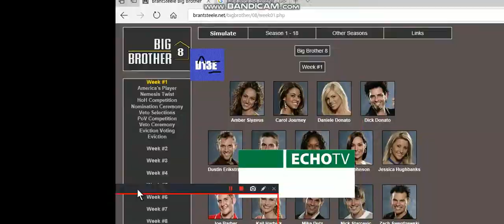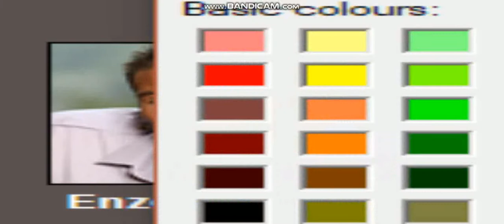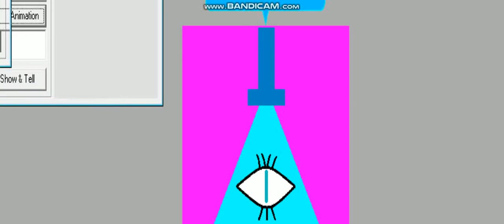MSAgent Randomness Episode 22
The randomness rolls on. Like it always has.

Follow my NEW Twitter page: @TBird501_